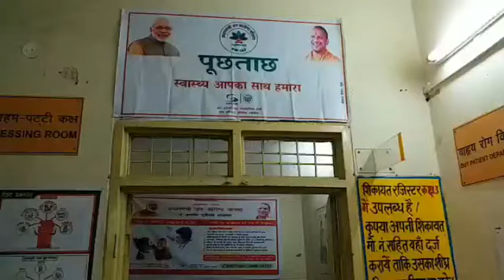लोगों को नहीं मिल पा रहा आयुष्मान योजना का लाभ, लगा रहे अस्पताल के चक्कर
एटा : आयुष्मान भारत योजना के तहत लाभार्थियों के कार्ड बनाए जा रहे हैं . वहीं सैकड़ों ऐसे लाभार्थी भी है. जो कार्ड बनवाने के लिए चक्कर काट रहे हैं. क्योंकि सीएमओ कार्यालय से आए पत्र में लाभार्थियों के नाम ही गलत छपे हुए आ रहे हैं. ऐसे में लाभार्थियों का गोल्डन कार्ड नहीं बन पा रहा है और वह इस योजना का लाभ नहीं ले पा रहे हैं है.